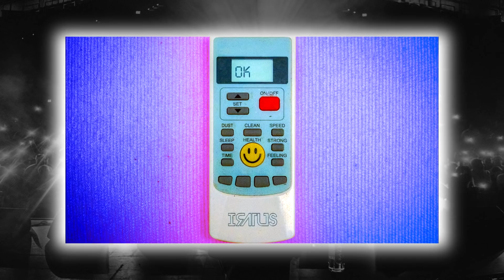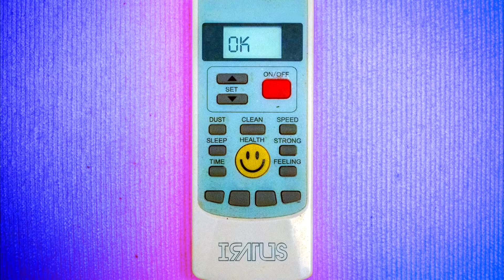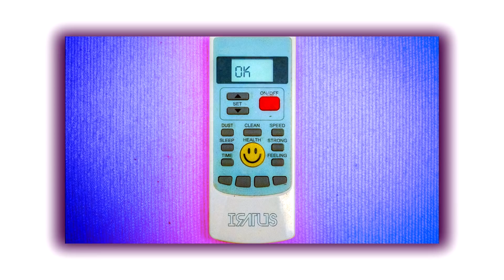Κλασσικός Iratus | OK 2020 Iratus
Πριν μερικές μέρες ο Iratus κυκλοφόρησε τον καινούριο δίσκο του, ΟΚ 2020. Μια αρκετά ενδιαφέρουσα δουλειά που θύμισε πολύ τον παλιό Iratus που είχε αρχίσει να λείπει απο το κοινό του.
Καλή απόλαυση!

Background image by Chase Fade 📷

The Lower Third was made by ZenGen Learning Youtube Channel